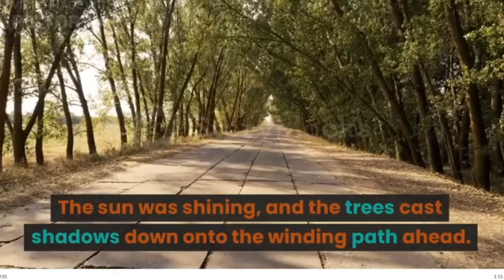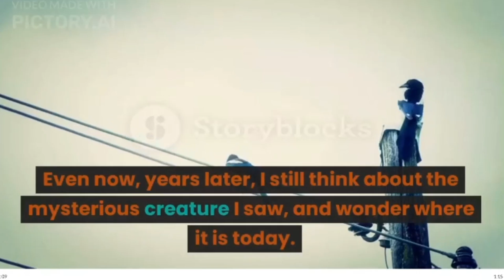My big cat sighting 7 APRIL 2023